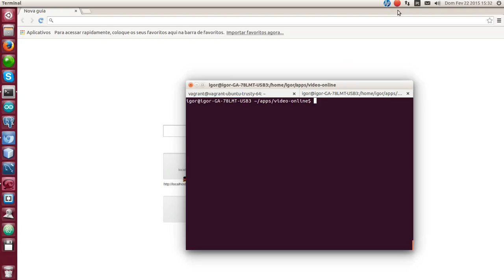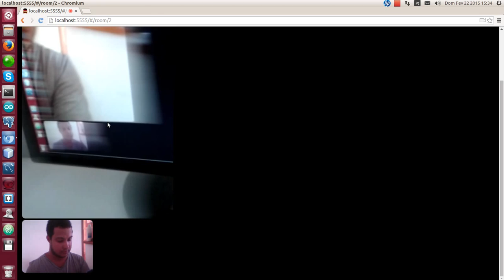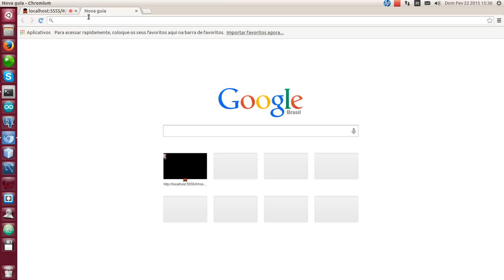Vídeo conferência utilizando html5 puro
Neste vídeo apresento uma solução que estou desenvolvendo utilizando html5 puro, inclusive acessível através de um smartphone sem plugin ou aplicativo específico.